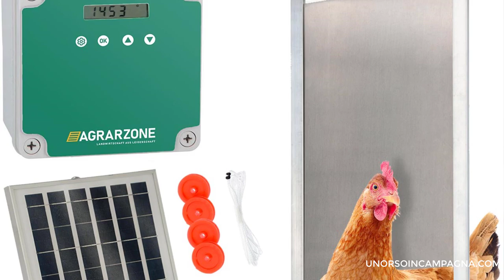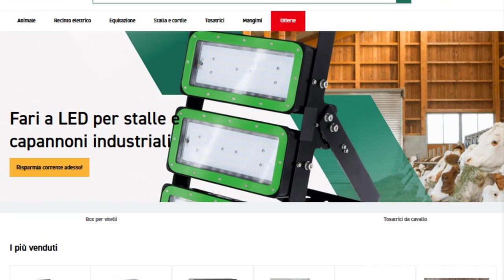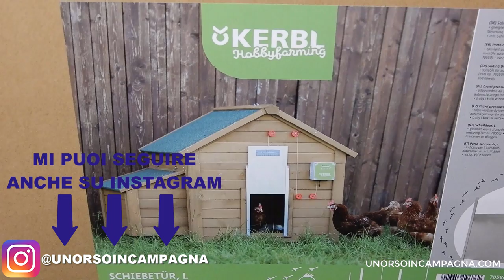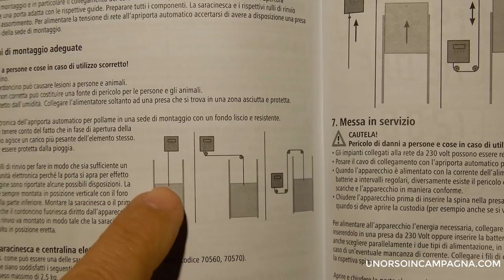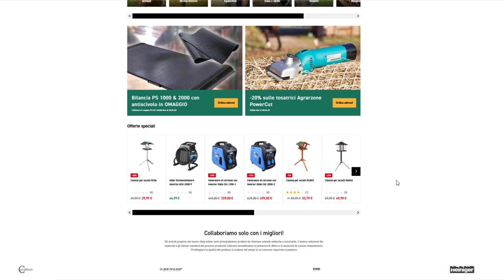PORTA AUTOMATICA del pollaio ad ENERGIA SOLARE Agrarzone. Galline al sicuro!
Questo kit di Agrarzone è completo di: centralina e pannello solare e la porta in solido alluminio.